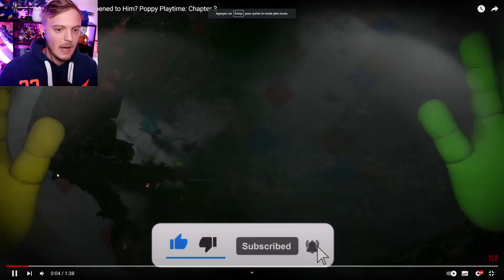UNE PLAYEUSE SECRÈTE DE POPPY PLAYTIME A ÉTÉ TROUVÉE ?!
Poppy Playtime Réaction Concept français ( fr ) Une playeuse ?! On aura tout vu !

Lazzy Playtime : @LazzyPlaytime